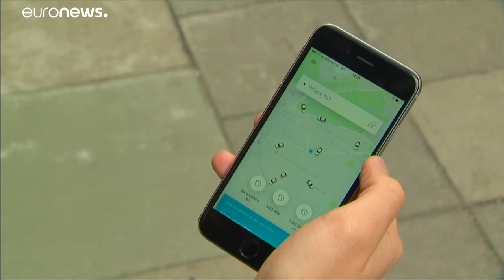Auf Bewährung: Uber darf in London weiterfahren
Ein Londoner Gericht gewährte dem umstrittenen Fahrdienst-Vermittler Uber eine vorläufige Lizenz für 15 Monate mit Auflagen. Die Nahverkehrsbehörde "Transport for London" hatte im vergangenen September die Lizenz von Uber nicht verlängert